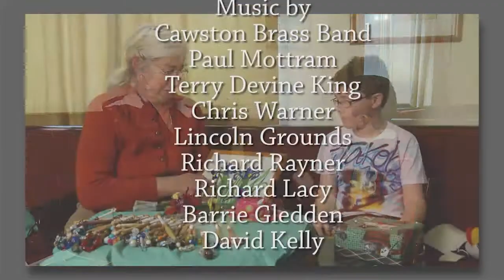The Animation Team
Members of the animation team from Cawston Primary School talk about working on the Cawston Remembers project. This is followed by an end credits sequence and montage of behind the scenes stills.